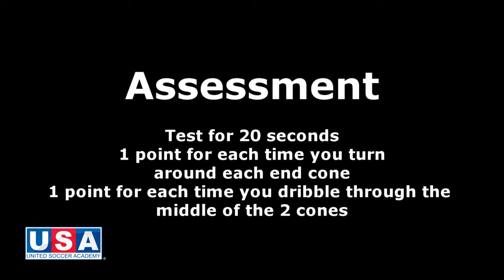FootworX: Turning Outside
UNITED SOCCER ACADEMY: FootworX Soccer Skills: Turning Outside

Players dribble in a figure of 8 formation around 2 cones set 5 yards apart. Each player is only allowed to use the outside of their feet when dribbling around the end cones. There are 4 positions during the sequence that a player scores a point. Each time the player successfully dribbles around one of the end cones is 1 point. Each time the player dribbles the ball across the center of the area between the two cones they score a point. 4 points will be recorded in total each time they successfully complete the sequence. Players must start again if they lose control of the ball, the ball touches one of the cones or they touch the ball with the inside of their foot.